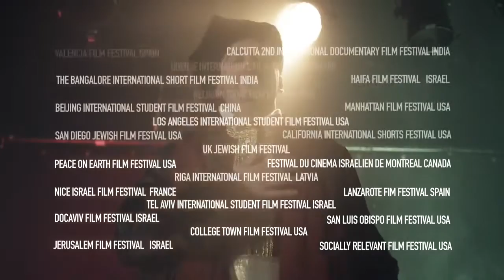מונולוג של שיילוק - עיבוד לקראת החג ראש השנה. בית ספר לקולנוע "המעלה"